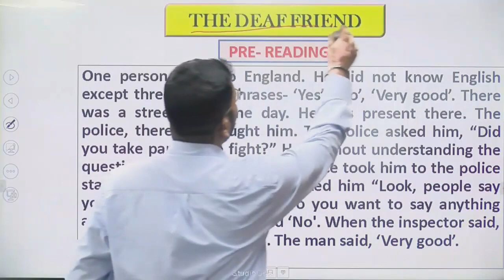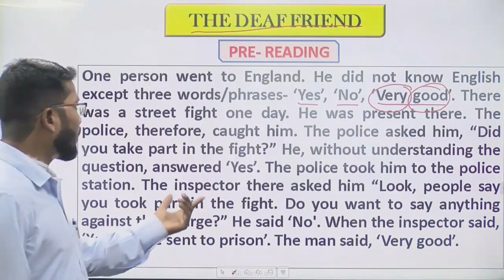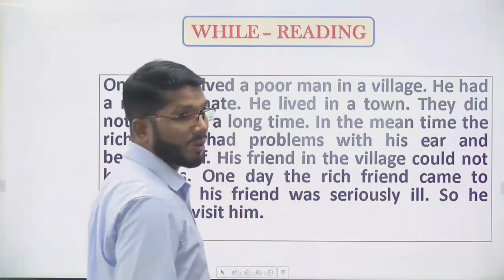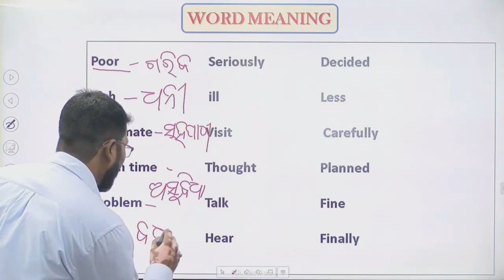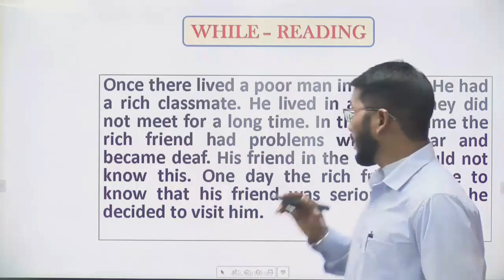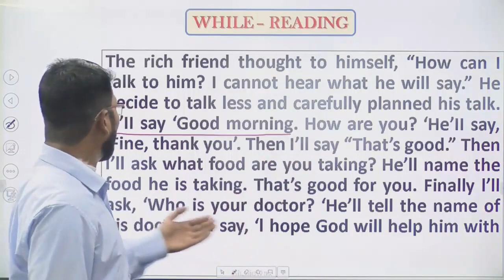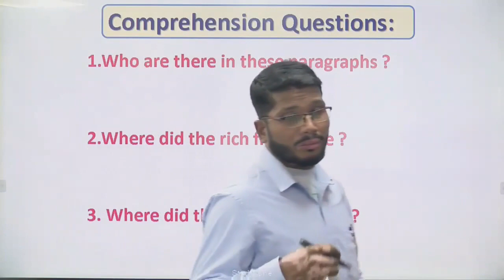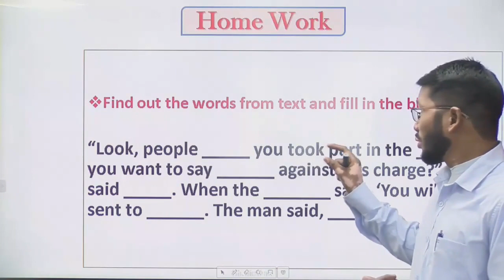Teacher- Prem Ku Dash, Class- Vi, Sub- English, Topic- The deaf Friend